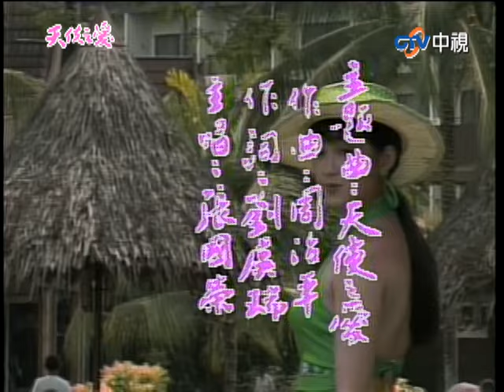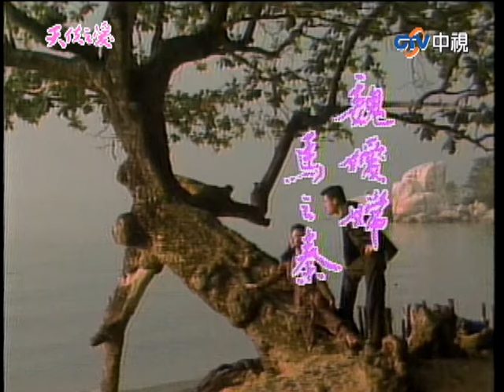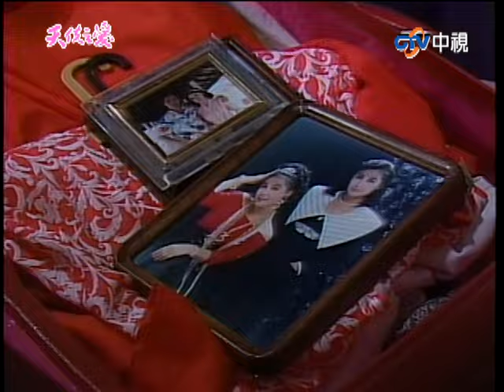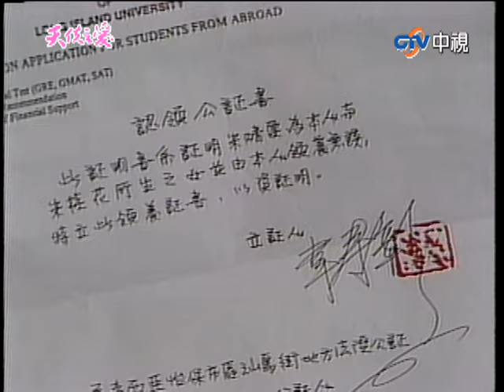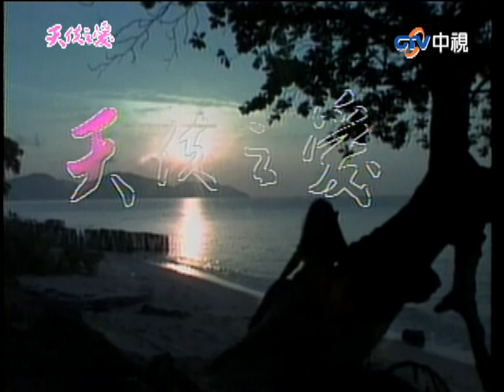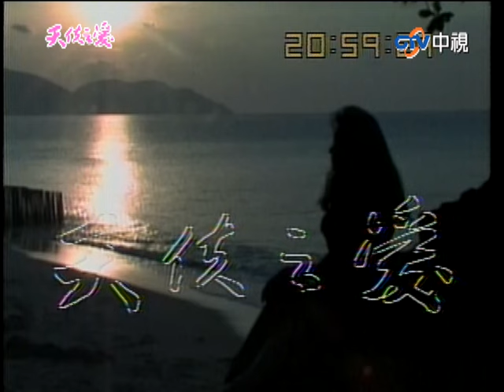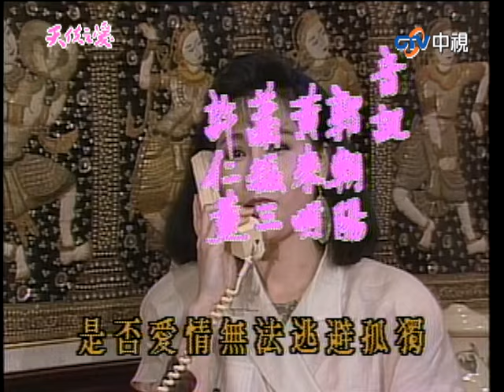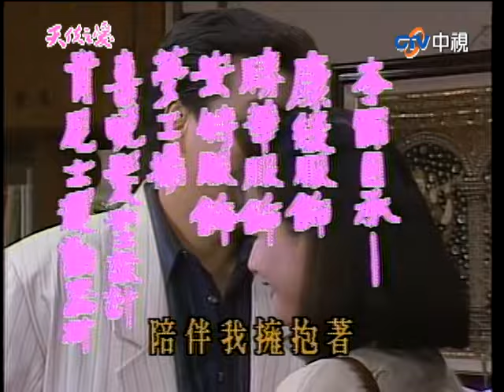庭雨轉移目標在雅俊身上 庭歡漸漸接受雅俊的感情【天使之愛 完整版】EP15 馬之秦、宋岡陵、于楓、周紹棟、姜厚任、黃仲崑、倪詩蓓、謝屏楠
02:24 雅俊被開除
03:45 庭歡問雅俊跟庭雨發生的事
08:10 庭歡雅俊到余恆家吃飯
10:58 余恆把地契還給庭歡
15:02 庭歡庭雨互說真心話
23:39 庭歡整理行李準備搬出去
25:12 庭雨挑結婚禮服
32:33 庭歡雅俊住余恆家
36:20 庭雨根本不是真心想嫁文彬，轉移目標在雅俊身上
39:59 雅俊送庭歡上班被庭雨堵
42:29 庭雨在雅俊面前演戲